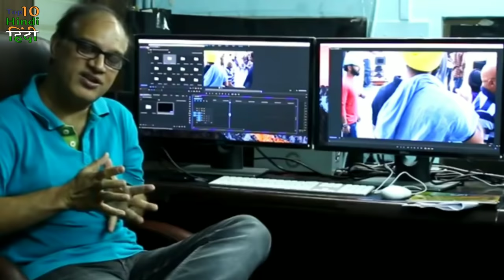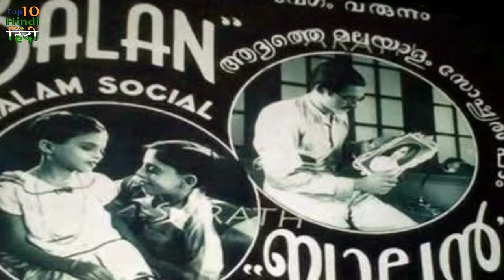Top 10 largest film industries in India | भारत की 10 सबसे बड़ी फिल्म इंडस्ट्री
Many have asked us to make a video on Top Largest film industries in India and here we are with this video. Top 10 Hindi have come with another interesting and informative video just for you. If you have been watching our videos, then you must know that Bollywood is the second largest and most produced film industry in the world industry. Now as you would know that in India Apart from Bollywood, there are many film industries which have been doing very well for many years. They have been far ahead in the production and earning of films. You know about the biggest film industries in India apart from Bollywood. If you want to know about this, then stay in the video till the end because in this video we will introduce you to the top 10 of India. From big film industries. Make sure to watch this video till the end because here will will reveal about the revenues generated by these industries too.

Tollywood vs Sandalwood vs Kollywood vs Mollywood | Comparison Between South Film Industries
Largest Film industry in world
About Top 10 Hindi 😉  : Top 10 Hindi gives both entertaining and educational videos.